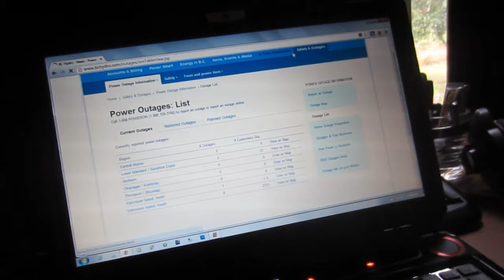Lightning Power Outage and Udizzy stickers with Baked Broccoli on the side.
One helluva wicked storm took out my power the other day, so I was left to be bored for awhile. So once the power was on again I tried baking broccoli, it was actually pretty decent. although I'll have to try this again at a different temperature.

Oh ya! @udizzy1969 fired me off some stickers. big big thanks bud! where to put them I wonder...